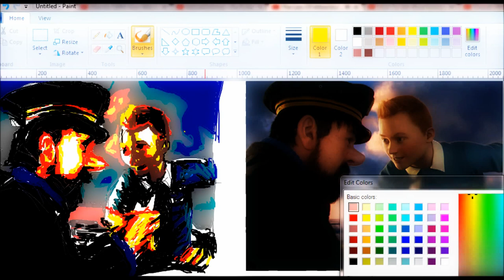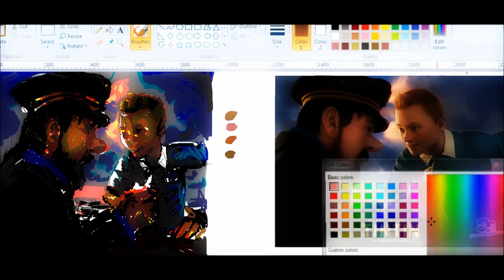Stunning MS Paint Speed Painting: The Adventures of Tintin Artwork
MS paint speed painting The Adventures of Tintin.